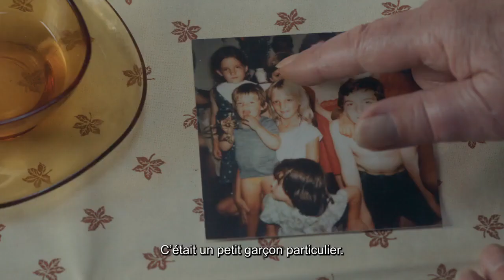MAGNIFICAT Bande Annonce VF (2023, Drame) Karin Viard, François Berléand, Maxime Bergeron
MAGNIFICAT Bande Annonce VF (extraits), film en français au cinéma le 21 juin.